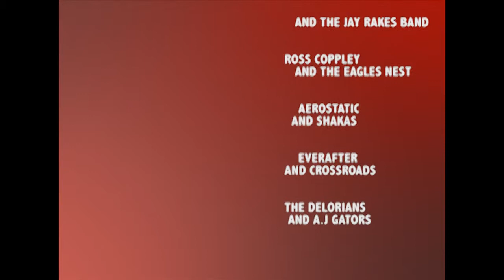757 Roxx Season 2 Episode 2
757ROXX show 2 season 2